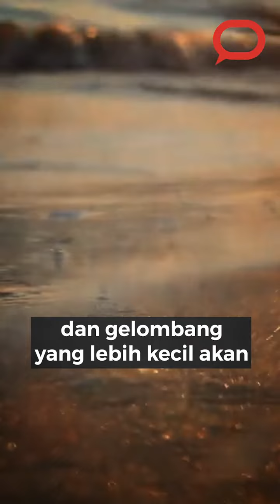Dari mana pasir pantai berasal? 🤔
Ada lebih banyak hal mengenai pasir pantai yang belum kita tahu. Hal ini menawarkan cerita tentang tanah dan perjalanan epik ke laut. Ini karena gunung mengakhiri hidupnya sebagai pasir di pantai.